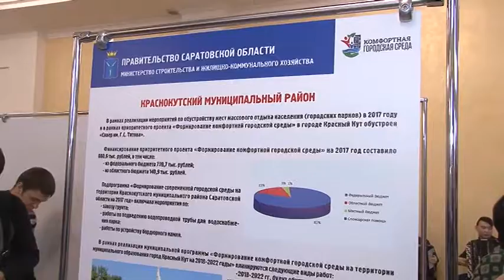Общественник: Пока мы не сделали второй Геленджик на территории Саратова